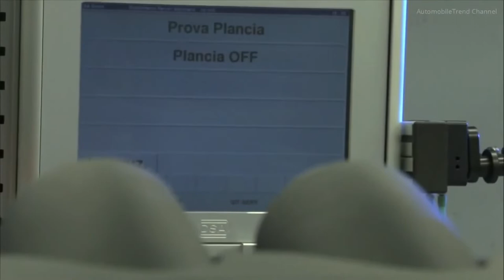Ferrari tem um número recorde em 2021